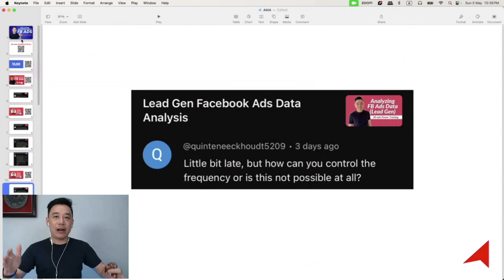How to Control FB Ads Frequency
What's a good frequency for Facebook ads? How to control Facebook ads frequency? Let's discuss.